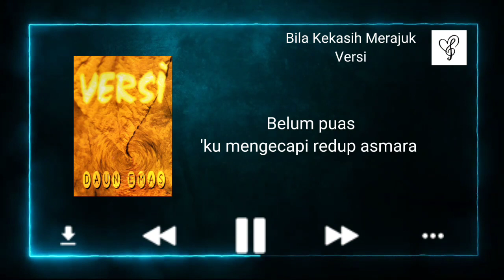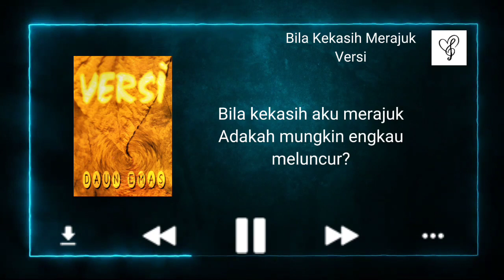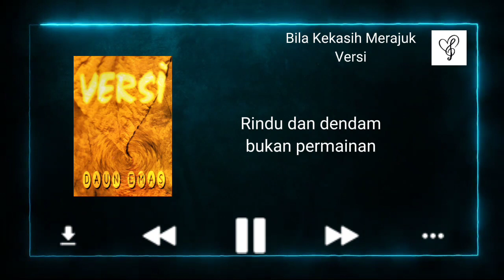Bila Kekasih Merajuk - Versi